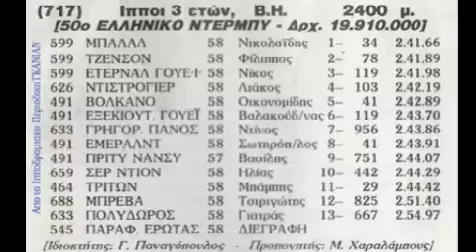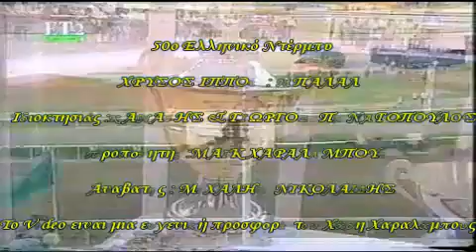50ο Ελληνικό Ιπποδρομιακό Ντέρμπι 1996 ΜΠΑΛΑΛ 🏇Ελληνικές Ιπποδρομίες 🏇 Ιππόδρομος Φαληρικού Δέλτα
To 50ο Ελληνικό Ντέρμπι 1996
είναι μια ευγενική προσφορά του Χάρη Χαραλάμπους και τον οποίο ευχαριστούμε
ΧΡΥΣΟΣ ΙΠΠΟΣ :ΜΠΑΛΑΛ  -Αναβάτης : ΜΙΧΑΛΗΣ ΝΙΚΟΛΑΙΔΗΣ-Προπονητής : MAIK  ΧΑΡΑΛΑΜΠΟΥΣ